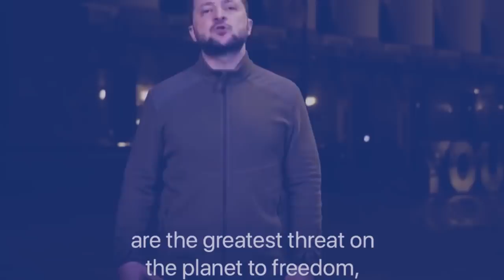sdang u putin ban pynshong syier iaka hok jong ka pyrthei bad kumjuh iaka hok jong nga jong phi